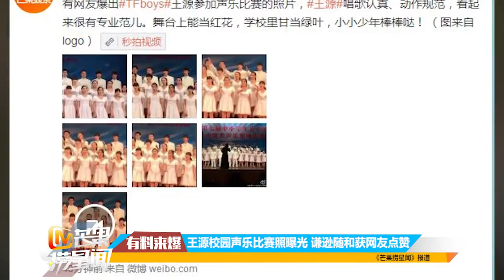20150526《芒果捞星闻》王源校园声乐比赛照曝光 谦逊随和获网友点赞